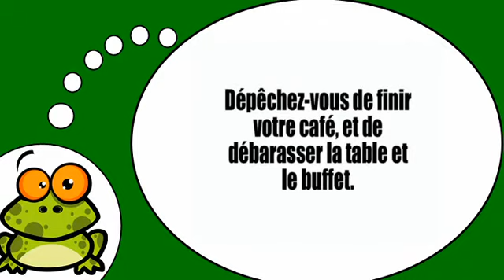Ich lerne Französisch = Tongue Twisters # 5